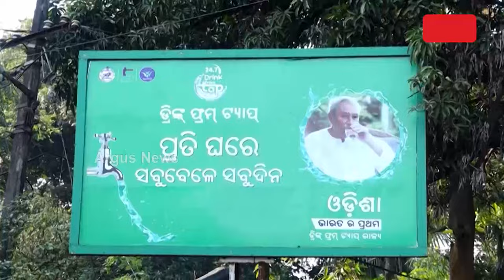୧୭ ଲୋକଙ୍କ ଜୀବନ ଯିବା ପରେ ବି ଚେତିଲେନି ସରକାର ||Basudha Yojana has failed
୧୭ ମୃତ୍ୟୁ ପରେ ବି ଚେତିଲେନି ସରକାର । ରାଉରକେଲାରେ ଉତ୍କଟ ସ୍ଥିତିରେ ବିଶୁଦ୍ଧ ପାନୀୟ ଜଳ ଯୋଗାଣ ବ୍ୟବସ୍ଥା ।କେଉଁଠି ଟ୍ୟାପ ଥାଇ ଆସୁନି ପାଣି ତ କେଉଁଠି ରାସ୍ତାରେ ଭାସୁଛି ପାନୀୟ ଜଳ । ୨୪ ବର୍ଷ ଅପାରଗ ଶାସନର କୁପରିଣାମ । ସେପଟେ ଖୋଦ ମୁଖ୍ୟମନ୍ତ୍ରୀଙ୍କ ଜିଲ୍ଲାରେ ବିଶୁଦ୍ଧ ପାନୀୟ ଜଳ ପାଇଁ ଡହଳବିକଳ ଲୋକେ ।